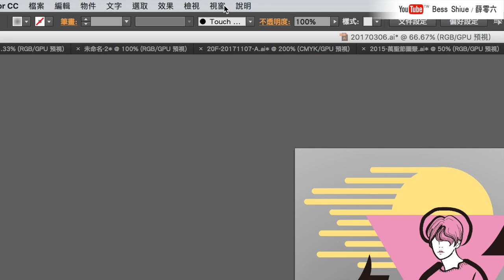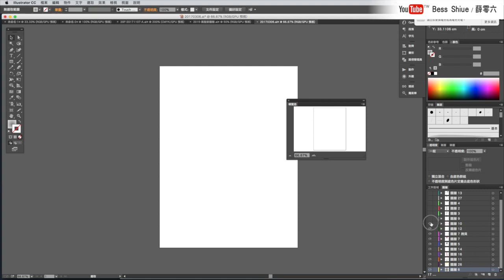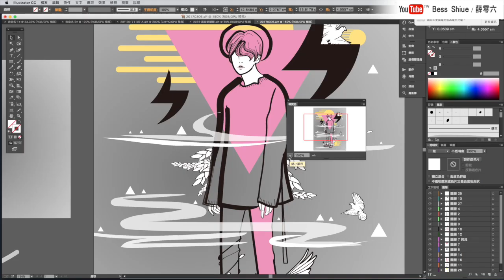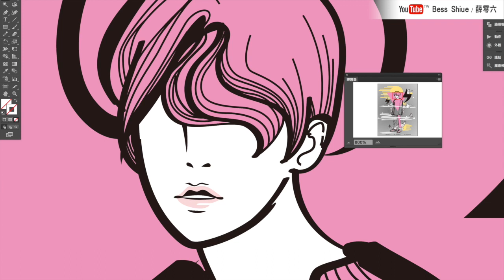Illustrator課程🌟初學者必懂的「導覽器」3大功能？｜薛零六Bess Shiue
適合對象：初學者（入門）
課程內容：初學者必懂的「導覽器」3大功能？
軟體：Adobe illustrator CC 2015

謝謝你們：）